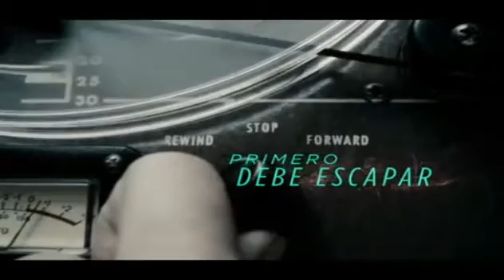Tandas Comerciales Cinemax Marzo 2020